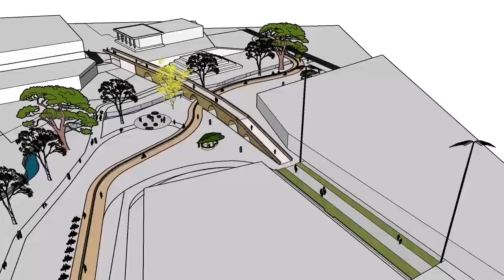Alcalde de Popayán, Juan Carlos Muñoz, retomará proyecto Malecón del Río